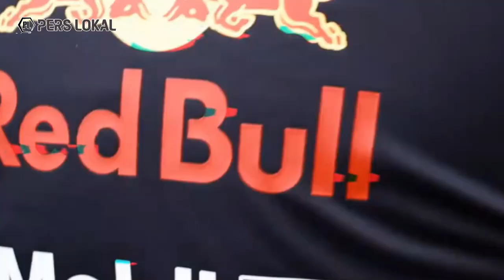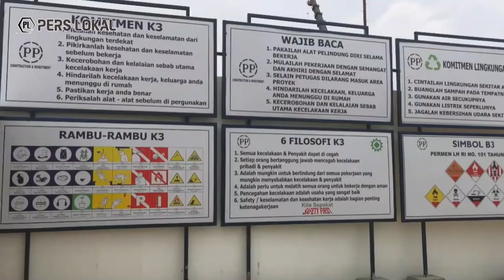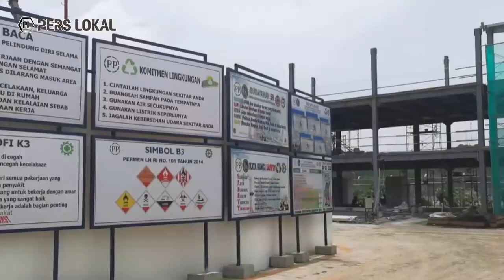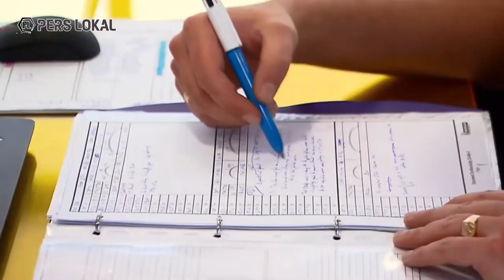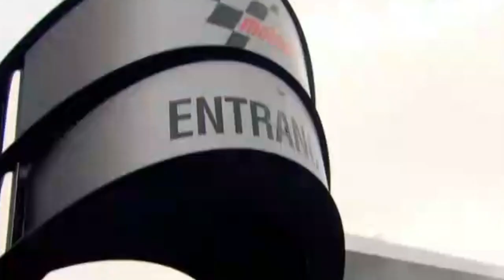MAIN SROBOT DORNA KAWASAN ASEAN TERUTAMA MOTOGP MANDALIKA SIRKUIT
CEO Dorna Sports, Carmelo Ezpeleta, mengungkap kawasan Asia Tenggara atau ASEAN sangat penting bagi MotoGP. Ajang MotoGP Mandalika merupakan salah satu cara Dorna merebut pasar ASEAN.

Ezpeleta menyadari MotoGP tidak bisa mengimbangi kemewahan ajang Formula One (F1). Tapi pria asal Spanyol itu optimistis MotoGP punya peluang lebih bagus ketimbang F1 dalam merebut pasar Asia Tenggara.

"F1 lebih glamor dibanding MotoGP, dan itu sesuatu yang tidak ingin kami capai atau kami cari, karena kami tidak bisa meraihnya," ujar Ezpeleta dikutip dari Marca. "Di atas segalanya, di kawasan Asia Tenggara, sepeda motor merupakan produk yang lebih banyak digunakan, [MotoGP] lebih dekat dengan sebagian besar masyarakat biasa, daripada ajang F1 atau lainnya," ucap Ezpeleta.

MotoGP Mandalika yang akan melakoni debut di MotoGP 2022, 18-20 Maret mendatang, merupakan salah satu upaya Dorna merebut pasar Asia Tenggara. Dengan demikian MotoGP punya tiga seri balapan di ASEAN: Indonesia, Malaysia, dan Thailand.
Dorna selaku penyelenggara MotoGP bisa meraup keuntungan mencapai US$ 250 juta atau setara Rp 3,6 triliun per tahun. Tapi, pemasukan tersebut juga harus dibagi lagi seperti membantu biaya transportasi antar negara saat kompetisi dan membayar hadiah kepada rider dan tim balap.

Sementara F1 yang dimiliki Liberty Media hanya memiliki satu balapan di Asia Tenggara, yakni GP Singapura. Malaysia memutuskan mundur sejak 2018, sedangkan Vietnam yang sempat dijadwalkan digelar pada 2020 terpaksa dibatalkan karena pandemi.

Dalam penelitian terbaru yang dilakukan pihak F1, ajang balap mobil jet darat itu mulai kehilangan penonton anak muda. Ezpeleta mengatakan Dorna berusaha menambah penonton muda untuk menyaksikan MotoGP.

"Tentu kami punya penelitian sendiri, tentang apa yang sedang terjadi. Kami punya profil penonton dan apa yang kami inginkan, agar orang-orang yang sudah menonton tetap bertahan dan penonton anak muda terus berdatangan," ucap Ezpeleta.

"Jika Anda meraih penonton muda, mereka akan bertahan. Tapi kami juga harus mempertahankan penonton yang sudah kami punya, yang punya kekuatan untuk melakukan sesuatu," ujar Ezpeleta.

MotoGPMandalika, Siasat Dorna Kuasai ASEAN dari F11